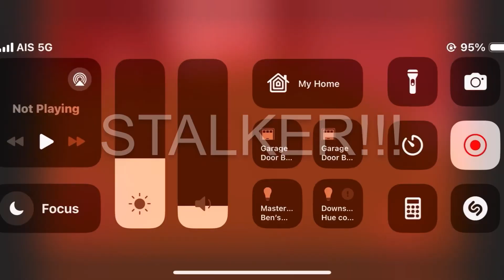Eden - World Builder: Lunbar & the Lunbar Tree